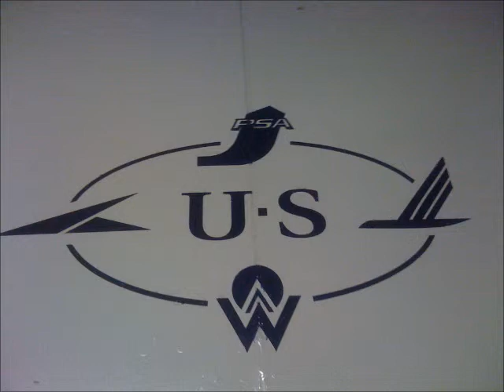Airplanes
Pictures I've taken at work or when traveling